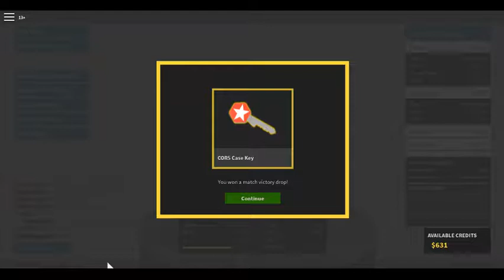Pick Up Or Die EP.2 with SkyBGT